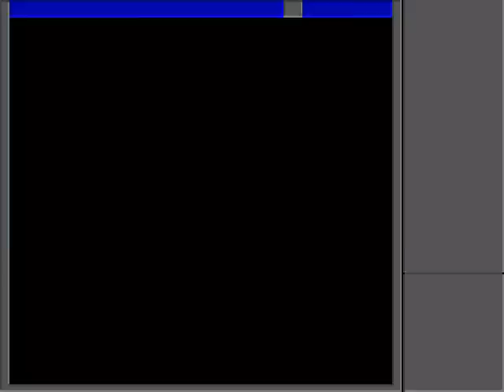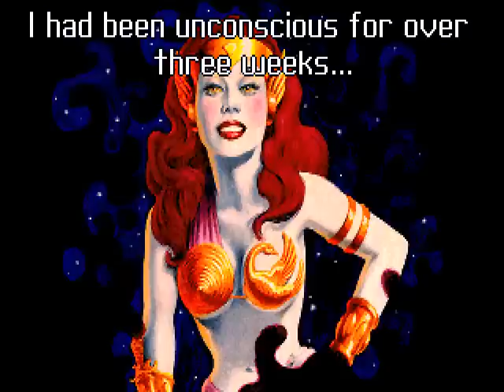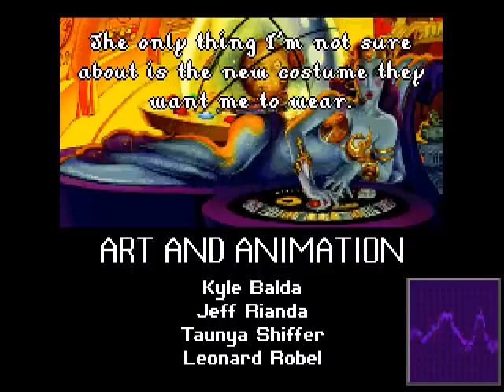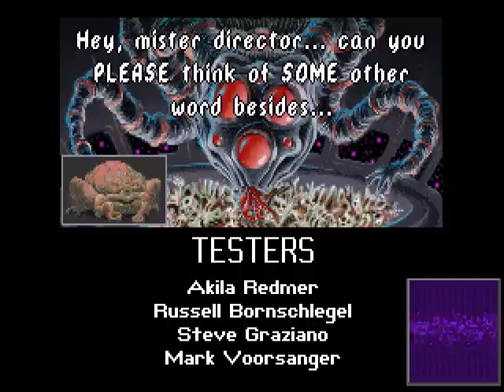DOS Star Control 2 The Ur-Quan Masters in 35:03.5 by Bisqwit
Probably lower quality.  This is a tool assisted speedrun, played on an emulator.  This never actually got published on TASVideos.org. It was rejected because of poor viewer feedback.  I still think it's a wonderful run though.